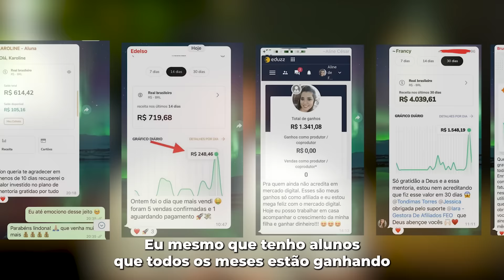cachorro que late não morde